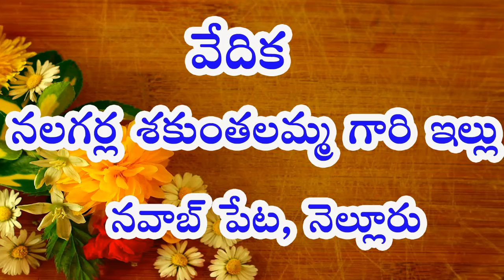SRI VENKAIAH SWAMI BHAKTHULA INTLO SATSANGAM | 18-03-2017 | PART(1 of 7)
వెంకయ్యస్వామి వారిని చూసి ఆయన్ను సేవించి, ఆయన కృపకు పాత్రులైన భక్తుల ఇంటికి వెళ్ళి వారి అనుభవాలను తెలుసుకుని వాటిని ప్రపంచానికి తెలియజేయటానికి నిర్వహించబడే కార్యక్రమమే మన స్వామిభక్తుల ఇంట్లో సత్సంగం.